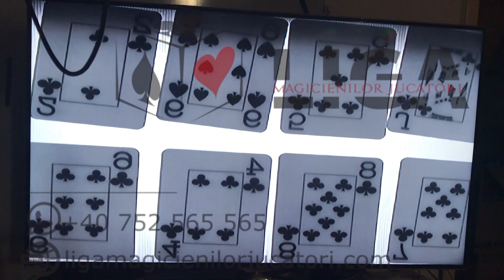How to read any kind of clean playing cards for Poker with X Ray micro camera see thru vision Poker